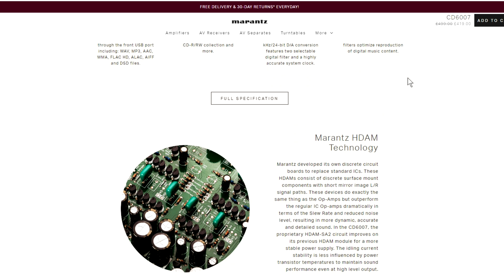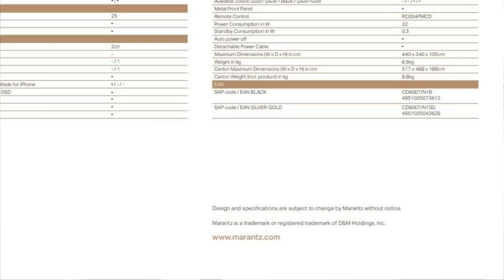Marantz DAC Controversy [Part 2] FOLLOW UP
Follow up to my earlier video regarding the missing AK4490 DAC in the Marantz amps and CD players.

Marantz CD6007
Marantz PM6007
Amazon Music
Amazon Prime
Amazon Kids

Marantz CD6007
Marantz PM6007
Sony UBP-X700
Amazon Prime 30 day trial
Amazon Music